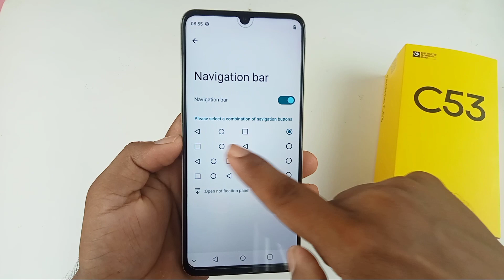How to change back button realme c53 / realme c53 me back button change kaise kare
Hello dosto aaj ki is video mein humne aapko bataya realme c53 me button change kaise kiya jata hai